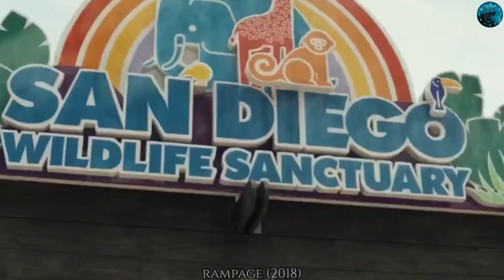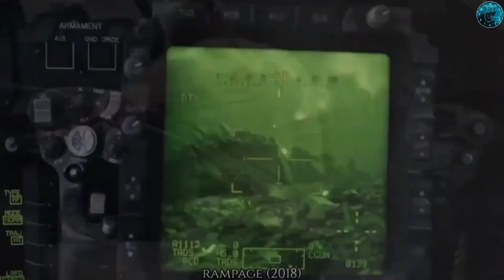Worlds Collide When 3 Monstrous Giants Battle for Domination in the City